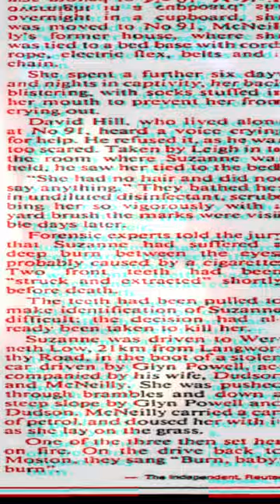Her friends killed her | Suzanne Capper Murder | Hindi Crime| Subscribe Our Channel To Know More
The people who she considered her friends killed her. This could be the story of any of us. Watch the story of Suzanne Capper Murder Case that shook the world on our new episode exploring the her story.